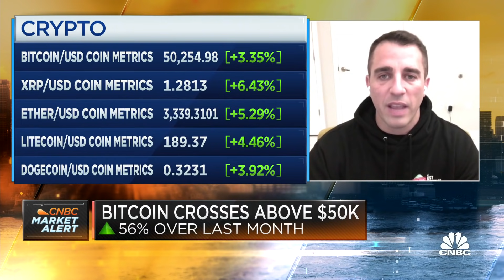Legacy payment systems must choose whether to embrace crypto: Expert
CNBC's "Squawk Box" team discusses the future of cryptocurrencies with Kristin Smith, executive director of the Blockchain Association, and Anthony Pompliano, founder and partner of Pomp Investments.